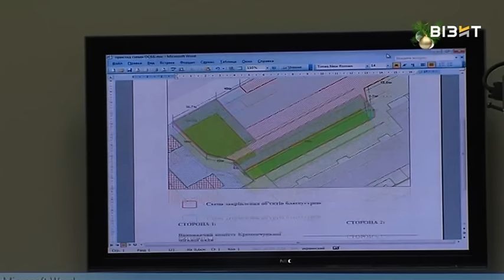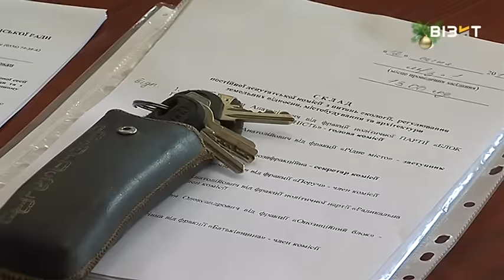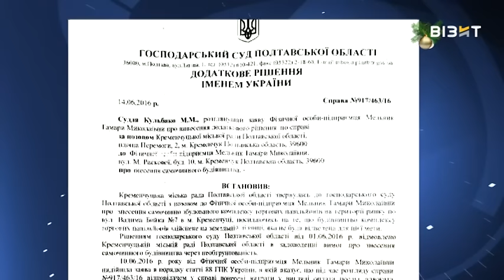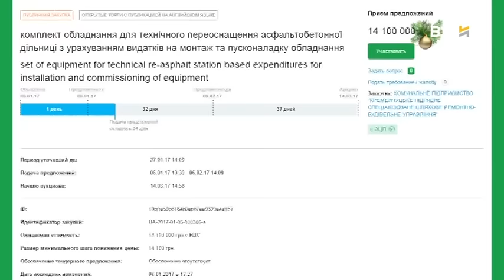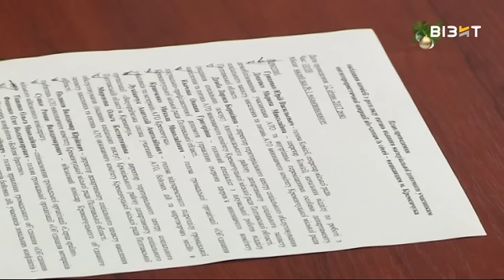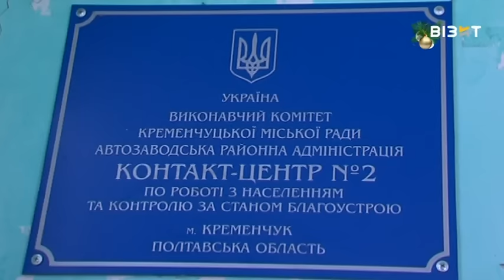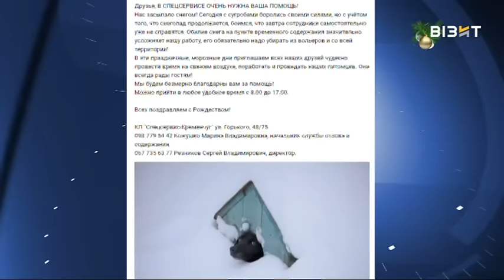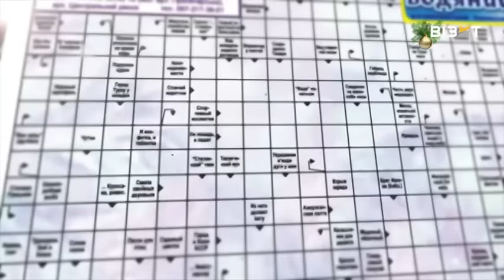Наш час 12.01.2017 р.